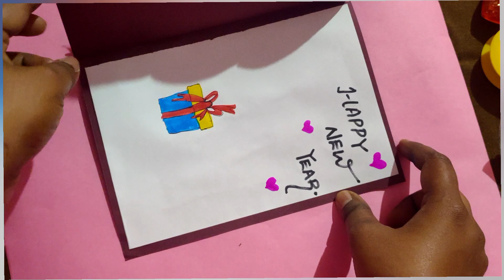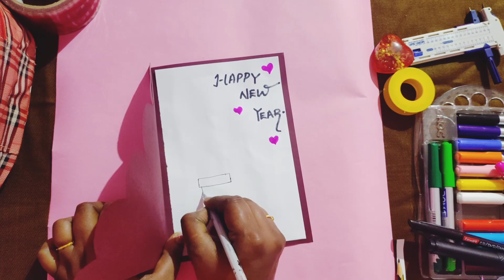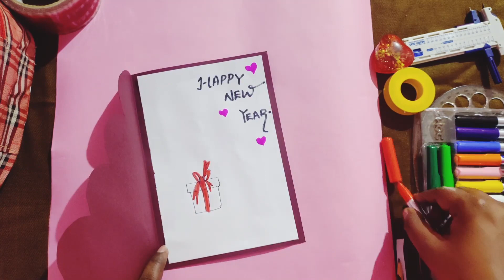Easy last minute new year card making idea|| Kids Drawing